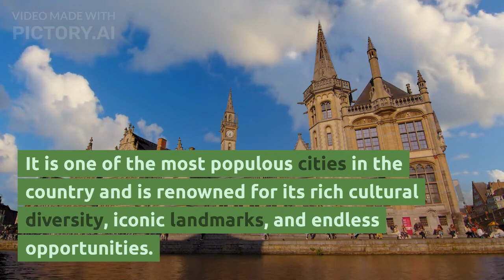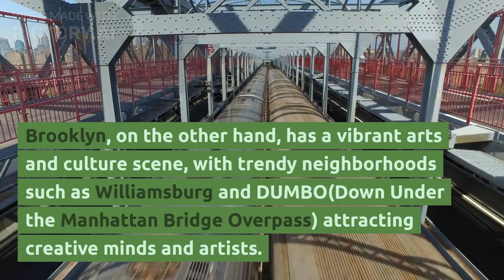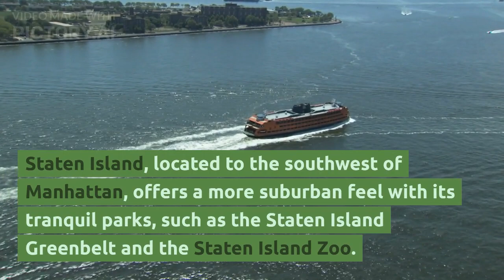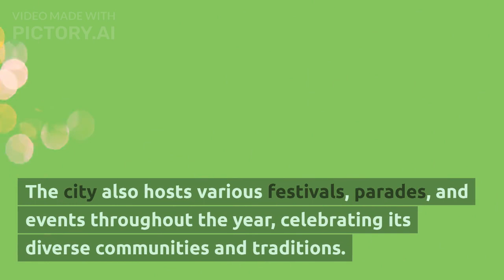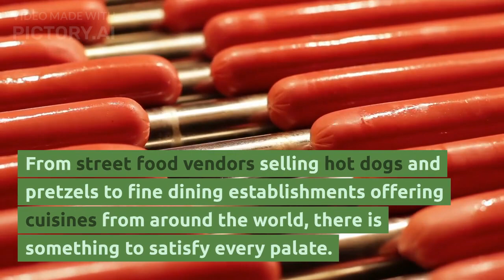Learn English through Story - New York City - Level 1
Learning English Through Stories & Conversations
Learn English through story with subtitles level 1: New York City (Graded Reader Level 1)